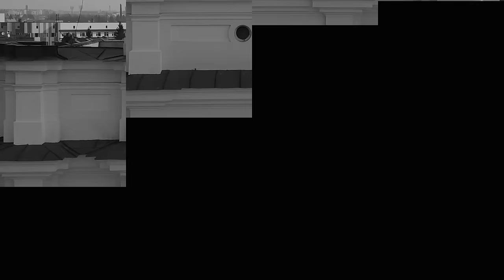Життя в окупації, погрози колаборантів, ціна хліба. Ігор Синчина | Духовна абетка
У цьому випуску програми «Духовна абетка» говоримо про життя в окупації. Священник Ігор Синчина пів року прожив в окупованому селі Балки Запорізької області. Попри присутність російських солдат, він продовжував служити українською мовою в українському храмі.

Як жили українці під російським прапором? На які ризики йшов священник, щоб допомогти своїм? Як місцеві стали колаборантами? Як зберегти українськість у російській окупації?

00:00 Анонс
00:59 Вітання
01:36 Я називав цей регіон «духовною пустелею»
03:07 Чим південь України відрізняється від заходу
04:54 «Люди зверталися до мене Ігор, Ігарьок»
06:26 Єдина українська церква на два райони
08:44 Не вірив, що буде така війна
12:12 Про рішення залишитися в окупації
15:10 Мене тримала віра, що прийдуть наші хлопці
16:30 У село прийшли росіяни
17:00 Переговори з росіянами на блокпосту
18:33 «Або йдіть, або ми вас розстрілюємо»
19:50 Ми бачили, як вони пускали по наших «гради»
21:22 Мені казали: «відпускайте бороду»
22:00 Про місцевих колаборантів
23:15 У 2014-році стало зрозуміло хто є хто
25:03 «Я ніколи не міг подумати, що моя Росія на таке здатна»
26:57 Проросійські громадяни в українському селі
30:15 Пропаганда у церквах на півдні
32:35 «Кожної хвилини ти думаєш, коли за тобою прийдуть»
37:19 Інтернет і зв’язок в окупації
39:42 Ми відчули ціну хліба
42:03 Я виїжджав з думкою, що повернуся через місяць
44:36 Що з храмом і житлом?
46:00 Життя на Волині
49:09 «Я як приїхав сюди то плакав троє суток»
50:21 Як говорити з людьми, які пережили окупацію